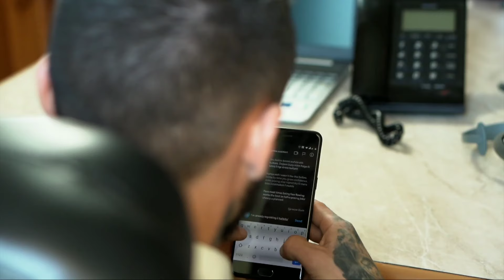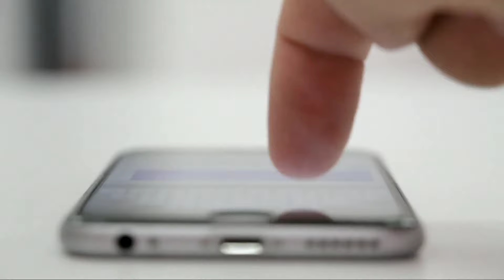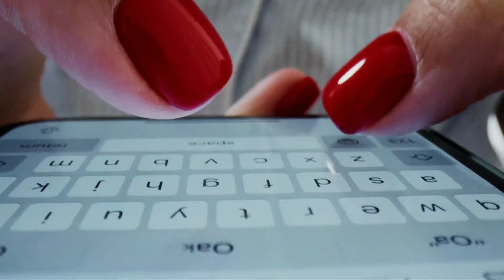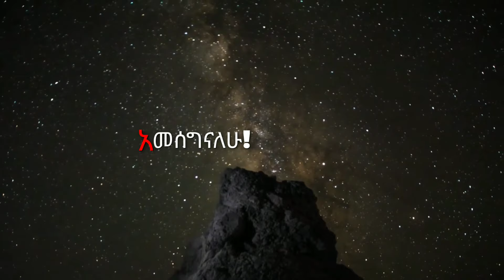የርቀት ፍቅር ውስጥ የሚያጋጥሙ ችግሮችና መፍትሔዎቻቸው | long distance relationship problems and ways out | dating apps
የፍቀት ፍቅር

Music used
Warming Light by Jonny Easton

ebs, new ethiopian movie 2019, babi, nn,
music 2024, ethiopian new music,zebiba
girma,ethiopian music 2024, zebiba girma
gerager, new ethiopian music, ethiopian
film, new ethiopian comedy, ethiopian
news, new ethiopian movie 2019, ethiopian
music, ethiopian movie, funny ethiopian
comedy, ethiopian series drama, print on demand, make online dating, online dating, dating apps